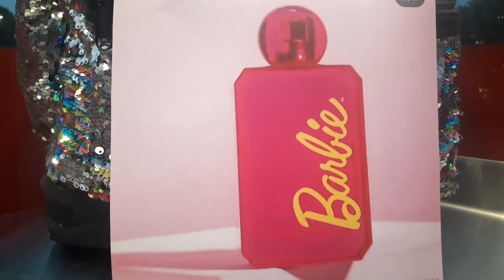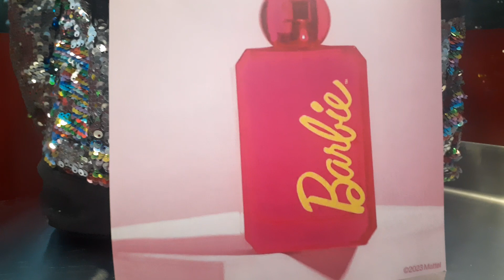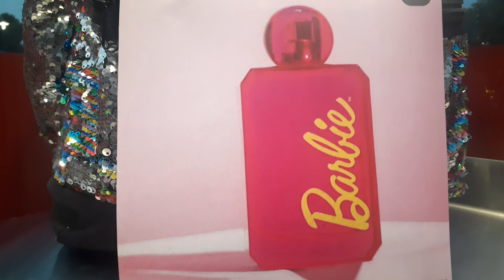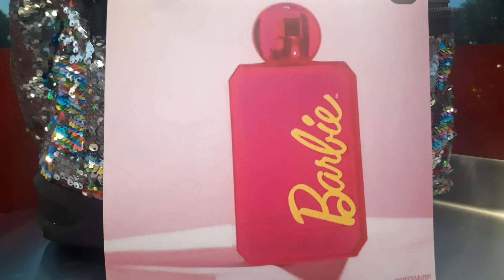BARBIE PERFUME NEW BY DEFINE ME!